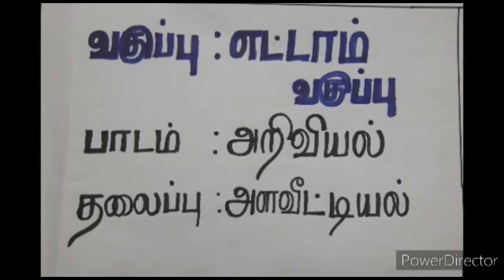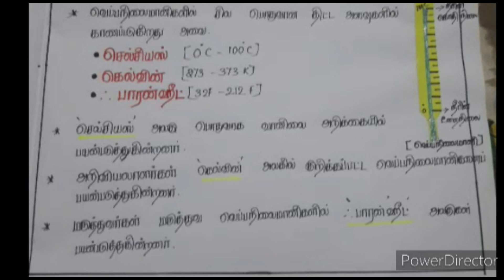ONLINE CLASS VIII STD SCIENCE TM